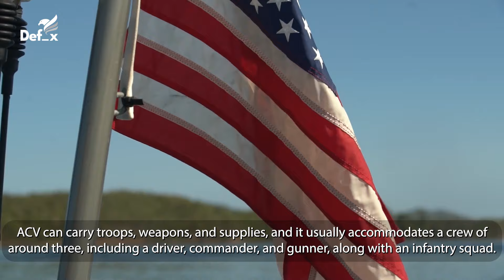US Next-Generation Amphibious Combat Vehicle (ACV) in Massive Action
The Amphibious Combat Vehicle (ACV) is a state-of-the-art military vehicle designed to transport troops and equipment from naval ships to shore and then support ground operations. Featuring advanced amphibious capabilities, the ACV can transition seamlessly between water and land environments, propelling itself through water using jets and then using wheels for terrestrial mobility. Equipped with armor for protection against ballistic threats, the ACV also boasts remote weapon stations for direct fire support and advanced communication systems for coordination. Its versatility, durability, and adaptability make the ACV an integral asset for the U.S. Marine Corps and other military forces, enhancing their ability to conduct amphibious assaults, reconnaissance missions, and defensive operations.

Fooatage Courtesy:- Video by U.S. Marine Corps